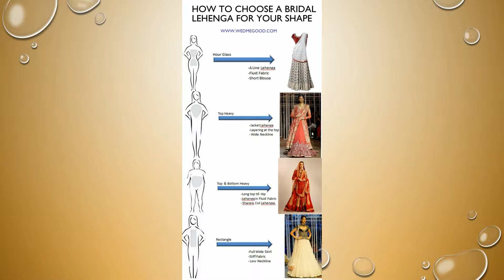Traditional Indian Wedding Party Outfit Designs 2018